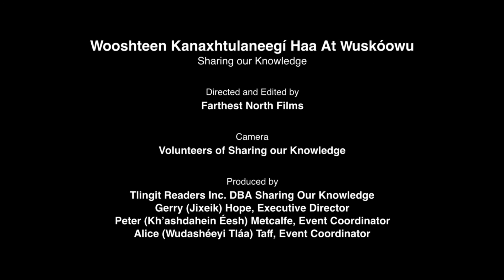#9 SOK 2015, The Spirit of our Late Friend, Dick Dauenhauer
"DD" DUSHA DRUGA - THE SPIRIT OF OUR FRIEND, DICK DAUENHAUER.
Presented by Father Michael Oleska.